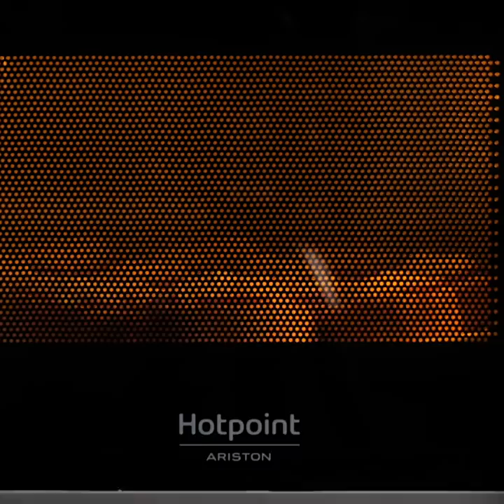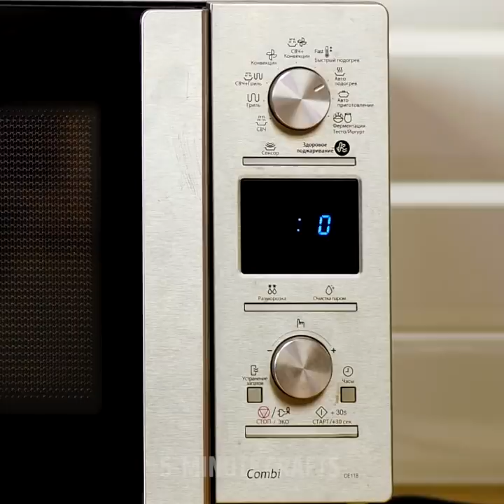39 SIMPLE KITCHEN TRICKS TO MAKE YOUR LIFE EASIER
BRILLIANT KITCHEN IDEAS

We prepared a new collection of kitchen ideas that will ease your life:
-Check out how to soften stale bread! Run the hard of bread under water and place into the oven for 10 minutes. Then eat and enjoy it!
-You will find a cool idea of how to make delicious bread with cheese and herbs. Check out the tutorial!
- I love to make caramel popcorn and share an easy tutorial. Take a pan and melt butter and caramel candies. Add kernels and cover with a lid. You will love this incredible taste!
-Follow these steps to make delicious chicken burgers:  shred boiled chicken boneless breast with a mixer. Choose your favorite sauce and add to the chicken and stir. Add vegetables and burger buns. Ready!
-If there is too much water in your rice, place a slice of bread on rice. Bread will absorb excess liquid
-Place your knife in water before cutting bread. You will love the result!
-We share a brilliant idea for breakfast - Nutella rolls
-Bake camembert with potatoes. Take 4-5 rounds of brie, cut the tops and wrap in the dough and place the brie “tower” in the center of the baking tray. Put jacket potatoes around, spray potatoes with olive oil and add any spicy you like and bake for 60 minutes
-One more idea of baked camembert that you will love. Follow these steps: cut the camembert in half and place one half in the middle of pastry circle, add vegetable topping and potato slices. Cut the pastry in 8 parts, it will look like a flower. Use a glass to cut a circular line at the end of each petal. Fold petals one by one and brush with egg wash. Bake.

TIMESTAMPS:
00:20 Unexpected bread hacks
01:02 Cheese bread
02:06 Quick sauce recipe
03:00 Nutella rolls
04:26 Baked camembert with potatoes
11:47 Caramel popcorn